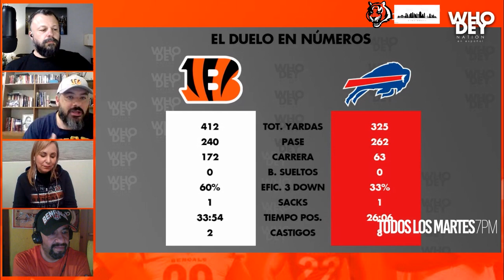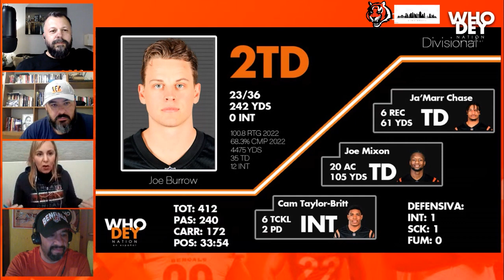La victoria contra Bills en números | WHODEY NATION en español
Cifras clave en la victoria de tus Bengals contra los Buffalo Bills.